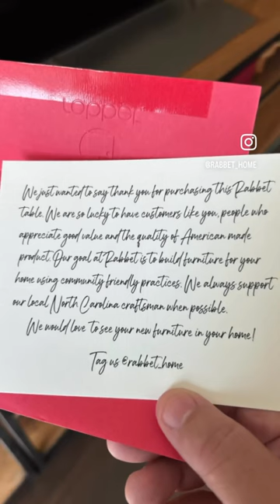Thanks for sharing your un-boxing pictures R. Shelley!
Another satisfied customer at Rabbet.